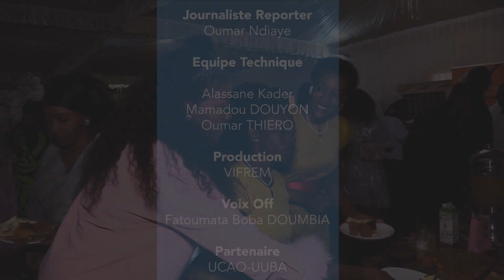Reporter: BRUNCH des Influenceurs et des Entreprises organisé par la structure“Nadiaso”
La structure "Nadiaso" a organsée une journée de rencontre appelé Brunch des Influenceurs et des Entreprises dont le thème portait sur l'innovation, de collaboration, de donner et de recevoir...